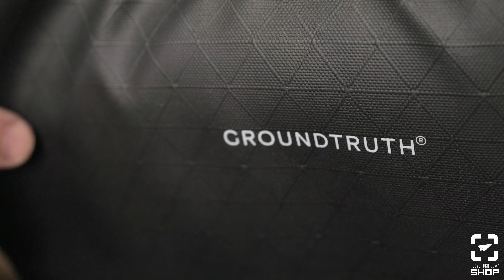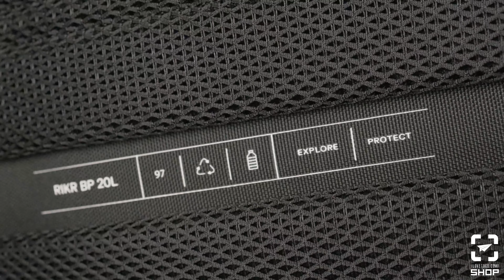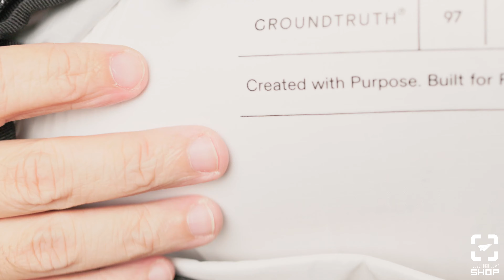รีวิว เป้รักษ์โลก 20 ลิตร แบรนด์อังกฤษ | Groundtruth 20L Everyday Backpack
กระเป๋าเป้รักษ์โลก 20 ลิตร แบรนด์อังกฤษ มาพร้อมช่องใส่โน๊ตบุ๊ค 17 นิ้ว ฮาร์ดแวร์ผลิตจากเทคโนโลยี GT-OCO-CO2 คาร์บอนเป็นกลาง 100%

เช็คราคาสินค้าได้ที่นี่